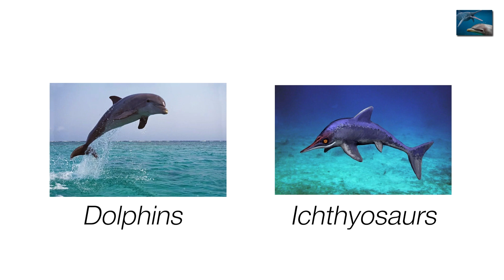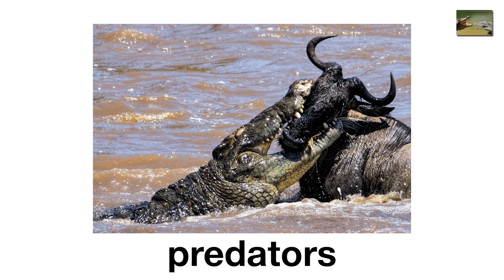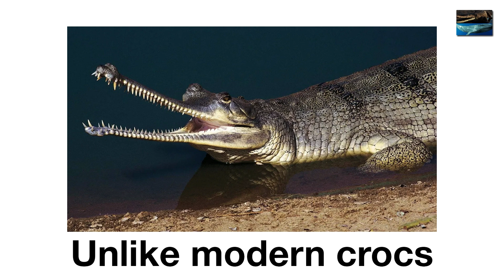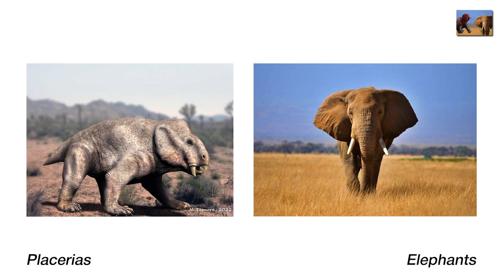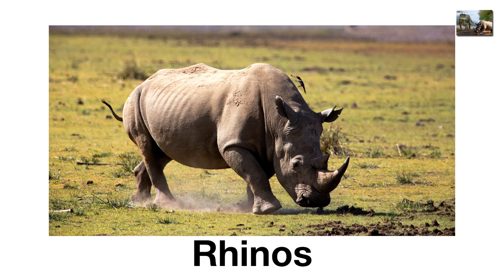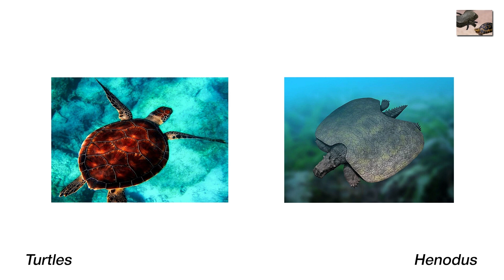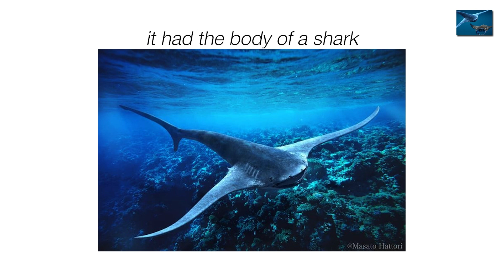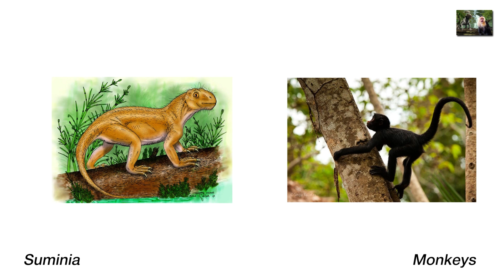Every Animal Evolution Made Twice Explained